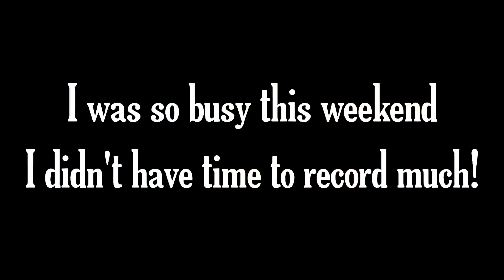LVL UP EXPO 2019 :: Vlogging....kinda?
So this is kinda a crappy video because there is not much to it. I was so freaking busy with my Bleached Kitten Inkk table that I had no time to do any kind of vlogging and I'm so sorry! Hopefully next convention  I'll do better!

Also, if your so interested in me, I'm also a full time artist!